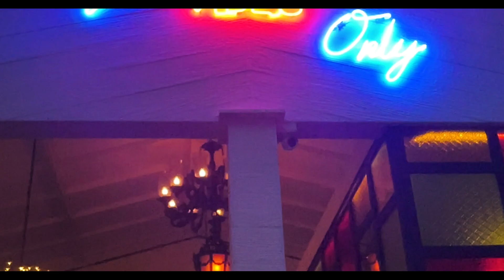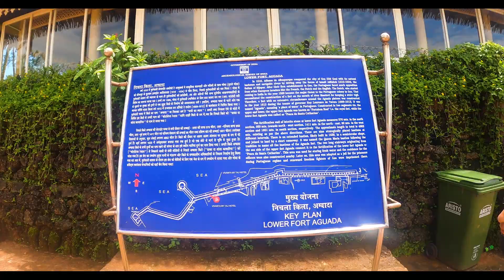EXPLORING NORTH GOA - OFFBEAT GOA - GOA VLOG - EPISODE 1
Hello People,

Here is the first episode of "Exploring GOA" In this video I am showing you offbeat places, cafe, stay in north goa and many more.